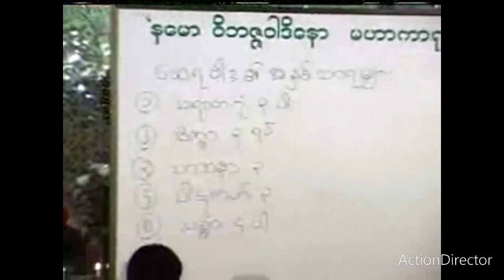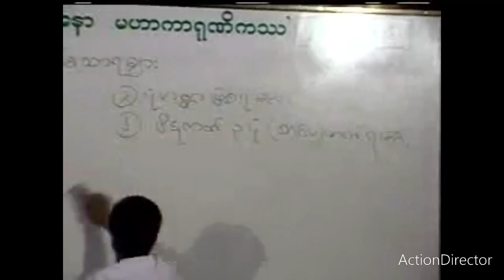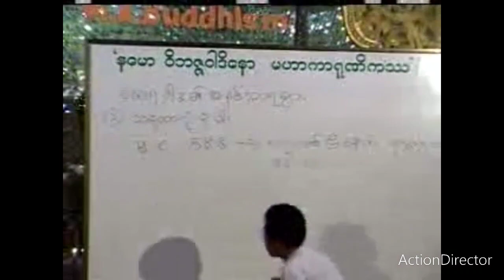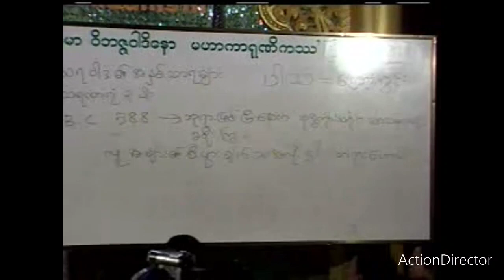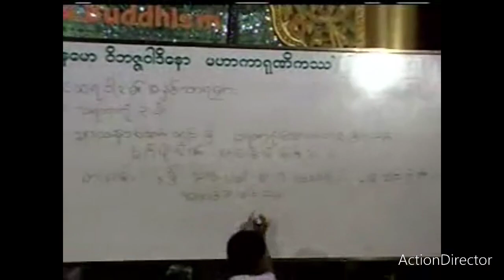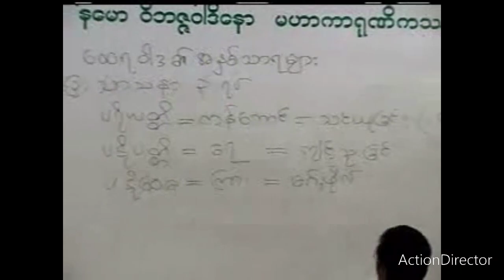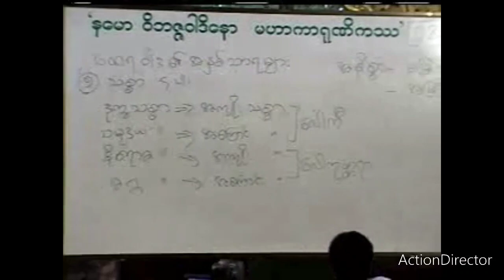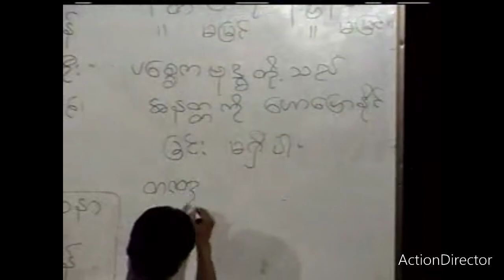ထေရဝါဒ အနှစ်သာရ တရားတော်